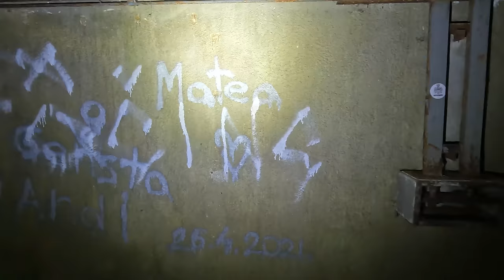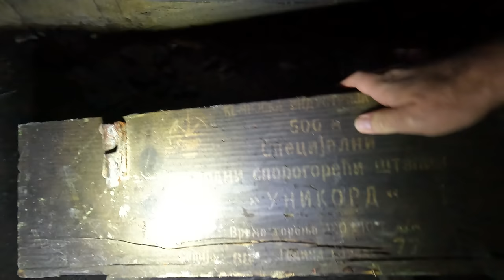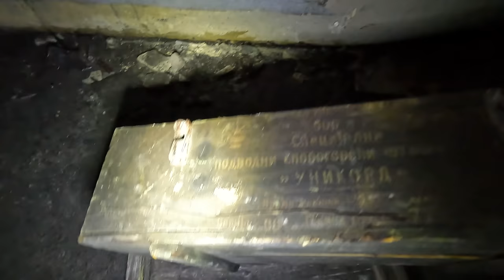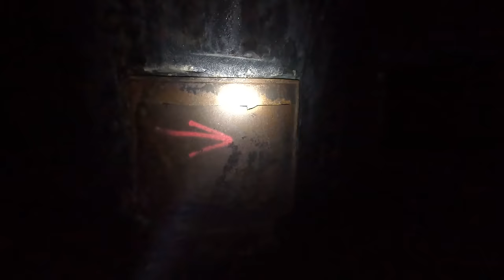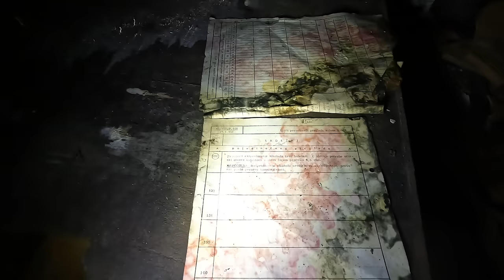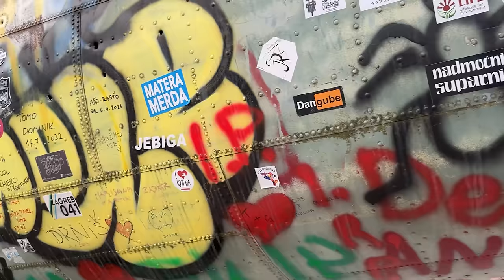Der größte unterirdische militärische Flughafen der Welt! Militärflughafen "ZELJAVA" in Kroatien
egleite Emily und mich bei unserer spannenen Erkundung eines der atemberaubenden Lost Place in Eurpoa.

Der Flugzeugkaverne Željava.

Der Krieg in Jugoslawien war ein Konflikt, der von 1991 bis 2001 in den ehemaligen jugoslawischen Republiken stattfand. Der Krieg begann nach dem Zusammenbruch des kommunistischen Jugoslawiens und führte zur Gründung mehrerer unabhängiger Staaten. Der Konflikt war durch ethnische Spannungen und politische Instabilität gekennzeichnet und führte zu einer humanitären Krise, die viele Menschenleben kostete1.

Während des Krieges spielte der Flugplatz Zeljava eine wichtige Rolle. Die Flugzeugkaverne Željava an der bosnisch-kroatischen Grenze bei Bihać war die größte militärische Flugzeugkaverne in Europa. Der unter dem Namen Klek oder Objekat 505 bekannte Komplex kostete den jugoslawischen Staat bis zur Fertigstellung zirka 6 Milliarden Dollar. Er fasste bis zu 80 MiG-21-Kampfflugzeuge, 110 Piloten sowie 1400 Luftwaffensoldaten. Die Konstruktion sollte einem Atomangriff mit einer Sprengkraft von 20 bis 30 Kilotonnen standhalten. Zum Schutz der Anlage wurde außerhalb der Kaverne eine Garnison mit 5000 Soldaten errichtet und bis zum Ausbruch der Jugoslawienkriege genutzt. Mit dem Rückzug der Jugoslawischen Volksarmee aus Bosnien 1991 wurde die Kavernenanlage und die Pisten mit insgesamt 56 Tonnen Sprengstoff gebrauchsunfähig gemacht. Einige Bereiche im Inneren sind mit PCB kontaminiert123.

Lass mir gerne ein Abo da und mach die Glocke rot.

Dein Randomlife

1: Wikipedia 2: Wikipedia 3: Balkan Traveling